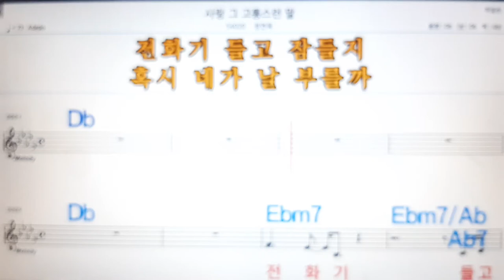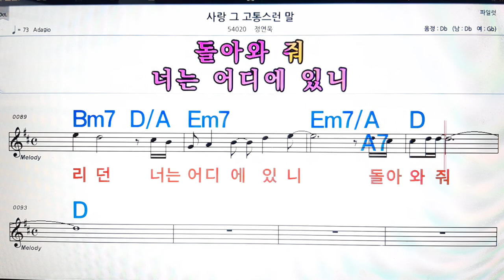사랑 그 고통스러운 말/정연옥💋노래방, 악보,반주, 가라오케 ,코드, 가사 .💖Karaoke, Sheet music ,Chord, Lyrics ,MR